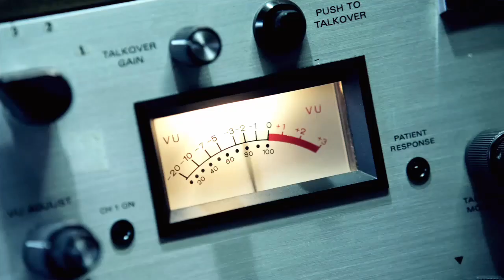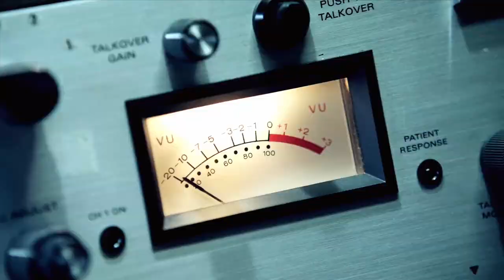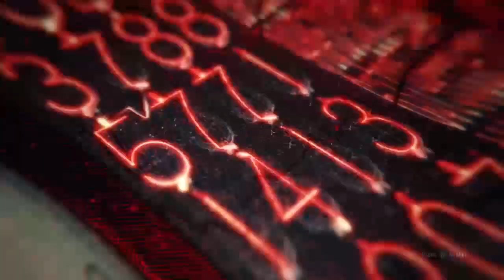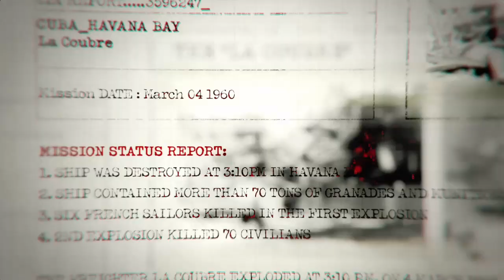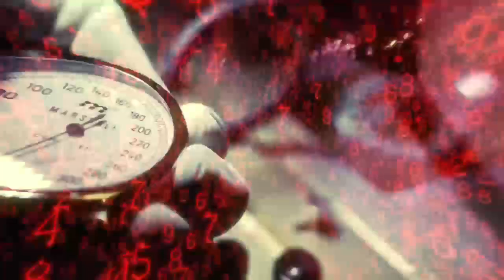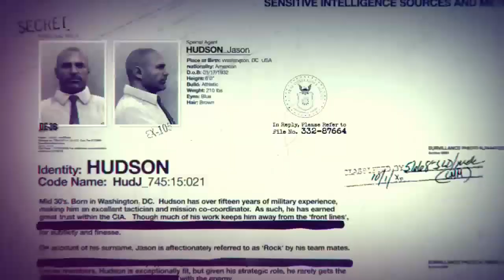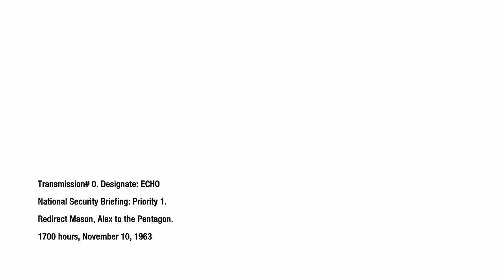call of duty Black ops campaign